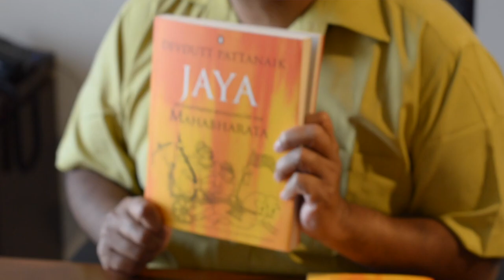Devdutt Vlogs: Jaya: An Illustrated Retelling of the Mahabharata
Devdutt vlogs about one of his more popular books, 'Jaya: An Illustrated Retelling of the Mahabharata'.